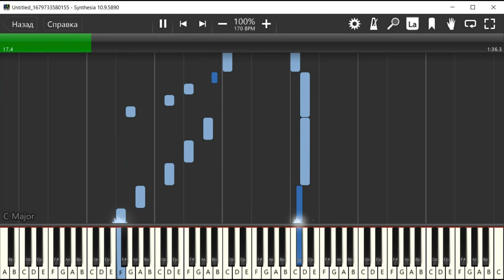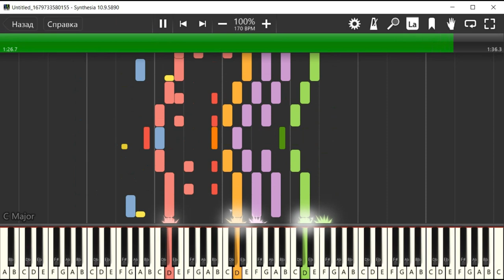Waltz Katzen Blut (from The Cat Returns) [Synthesia] [Midi-music]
Waltz Katzen Blut from "The Return of the Cat" (2002). This song is played by a cat band when Haru and Baron dance.
In my opinion, the author was inspired by Ilya Shatrov's waltz "On the hills of Manchuria".

Instruments:
Blue - Piano + Music box + Drum.
Green - Sustain.
Red - Cello.
Orange - Violin.
Yellow - Trombone + French horn.
Purple - Flute.
None -  Percussion.